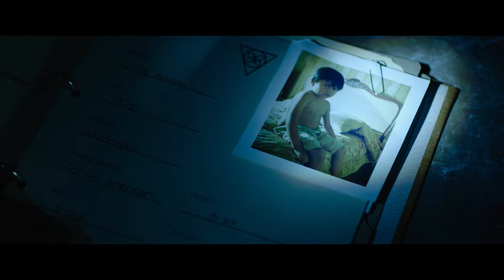児童人身売買の闇に挑んだ捜査官の実話を基にした衝撃の社会派サスペンス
『サウンド・オブ・フリーダム』9月27日（金）公開

‹ストーリー›
米国土安全保障省の捜査官ティム（ジム・カヴィーゼル）は、性犯罪組織に誘拐された少年少女を追跡捜査していた。上司から特別に捜査許可をもらった彼は事件の温床となっている南米コロンビアに単身潜入し、ワケアリの前科者、資金提供を申し出た資産家、さらに地元警察と手を組み、大規模なおとり作戦を計画する。やがてティムは一人の人間として尊い命を救うため、自らの命をかけた壮絶な闘いに挑んでいく――。

■監督：アレハンドロ・モンテベルデ
■キャスト：ジム・カヴィーゼル、ミラ・ソルヴィーノ、ビル・キャンプ
■配給：ハーク